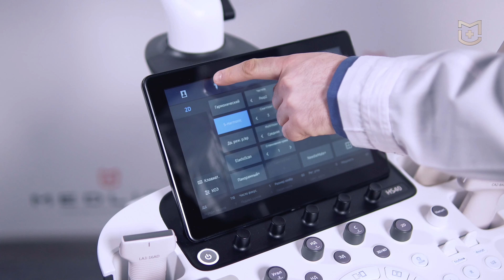Обзор УЗИ аппарата Samsung HS40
Samsung HS40, он же Samsung Medison HS40 - стационарный ультразвуковой аппарат высокого класса, который знают, пожалуй, все врачи ультразвуковой диагностики. Популярный в своем классе южнокорейский УЗИ аппарат может похвастаться своей универсальностью, превосходной разрешающей способностью, новейшими технологиями визуализации и постобработки ультразвукового изображения.

УЗИ аппарат Samsung HS40 легко справляется с оценкой эластичности ткани, трехмерным сканированием объемными датчиками в реальном времени (3D), а также 4D/5D сканированием. УЗИ прибор имеет набор опций для кардиологических исследований, программы для измерений в акушерстве и гинекологии, инновационные технологии и режимы автоматической настройки изображения, что делает HS40 отличным решением для многопрофильных и специализированных медицинских центров.

В обзоре ультразвукового аппарата Samsung HS40 клинический специалист компании MEDLIGA Константин Князев расскажет об эргономике прибора, базовых настройках Samsung HS40, для каких исследований подойдет аппарат, а также покажет качество визуализации на примере исследования реального пациента.

По вопросам медицинского оборудования пишите нам и звоните по тел.: , поможем с выбором необходимой медицинской техники под ваши задачи и бюджет.

00:05 - Вступление.
00:34 - Направленность исследований УЗИ прибора.
01:03 - Корпус прибора и панель управления.
01:37 - Позиционирование монитора.
01:55 - Датчики Samsung HS40 и разъемы для датчиков.
02:16 - Визуализация. Автоматическая настройка изображений.
02:29 - Структура щитовидной железы.
02:50 - Панорамное сканирование (Panoramic).
02:59 - Визуализация молочной железы.
03:08 - Оценка эластичности ткани Elastoscan.
03:17 - Исследование периферических сосудов.
03:28 - Функция автоматического измерения комплекса интима-медиа (Auto-IMT).
03:40 - Цветная допплерография на Samsung HS40. Спектральный допплер.
03:59 - Исследование конвексным датчиком. Органы брюшной полости.
04:15 - Печень и воротная вена.
04:30 - Визуализация желчного пузыря.
04:42 - Визуализация почки.
05:00 - Исследование органов малого таза на Samsung HS40.
05:35 - Эхокардиография на Samsung HS40.
05:53 - Тканевая цветовая допплерография (TDI).
06:25 - Кому подойдет УЗИ аппарат Samsung HS40.